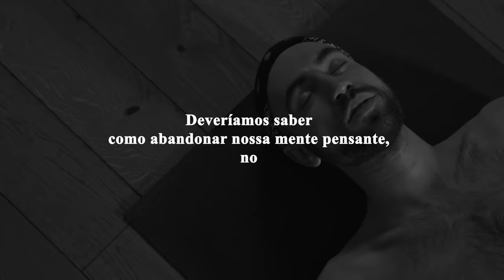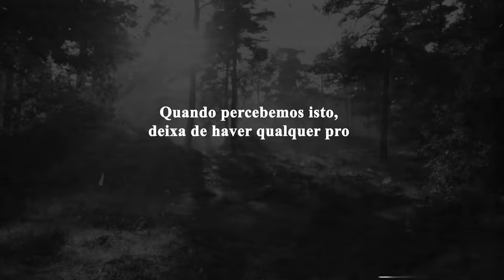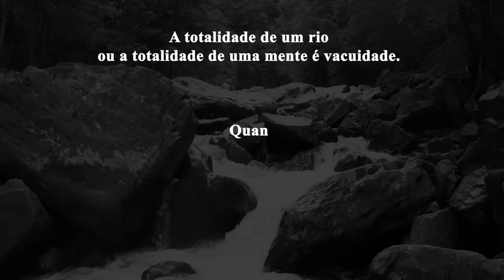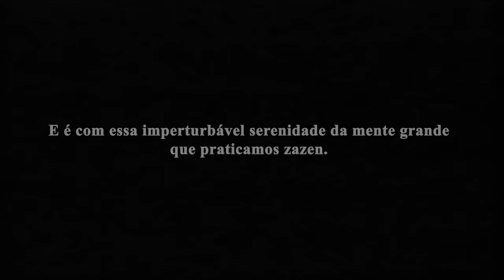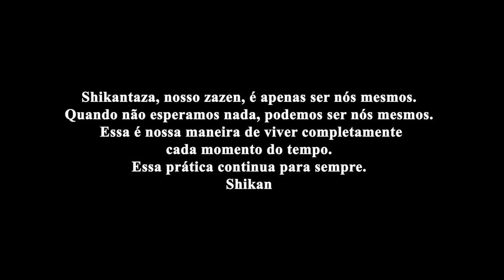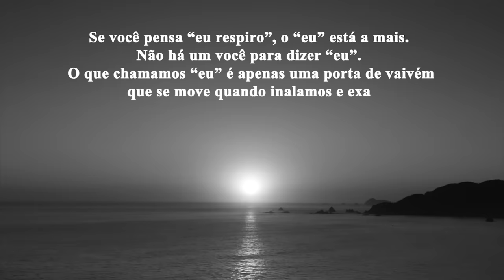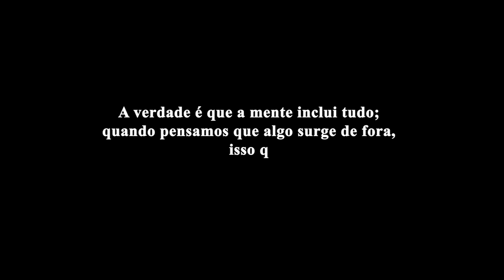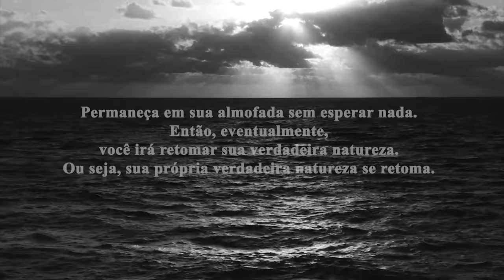Shunryu Suzuki - A Mente Zen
Citações e trechos do livro “Mente Zen, Mente de Principiante”, de Shunryu Suzuki.

Monge, filósofo e mestre do budismo Sōtō Zen, Shunryu Suzuki, ou Suzuki Roshi (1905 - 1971) foi um dos professores espirituais mais influentes do século XX.

Profundamente respeitado no Japão, Suzuki deixou seu país e foi para os Estados Unidos em 1958, onde fundou o primeiro mosteiro Zen Budista fora da Ásia, em São Francisco (Califórnia).
Através de sua grande sabedoria e personalidade carismática, Suzuki foi o primeiro mestre zen a ganhar popularidade no mundo ocidental, e seu livro “Mente Zen, Mente de Principiante” se tornou um dos mais vendidos da literatura espiritual moderna.

🙏 Adquira os livros de Shunryu Suzuki através do nosso link na Amazon:
Mente Zen, Mente de Principiante:

Nem Sempre É Assim:

“Quando você está sentado em meio ao seu próprio problema, o que é mais real para você: seu problema ou você mesmo?
A consciência de que você está aqui, neste exato instante, é o fato incontestável”.
Shunryu Suzuki.

“Trate cada momento como seu último. Não é a preparação para algo mais”.
Shunryu Suzuki.

“Assim que você vê algo, já começa a intelectualizar. Assim que intelectualiza algo, não é mais o que você viu”.
Shunryu Suzuki.